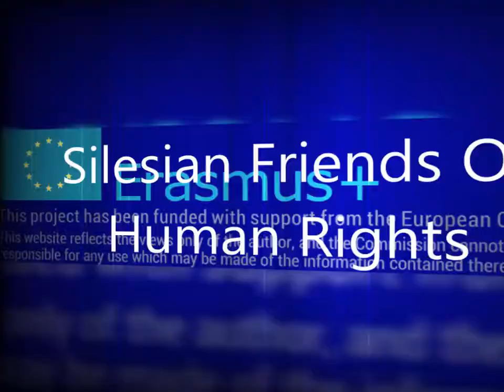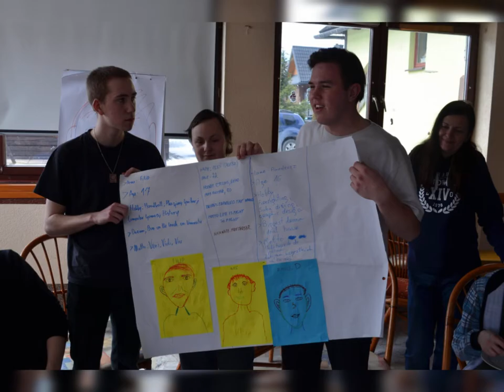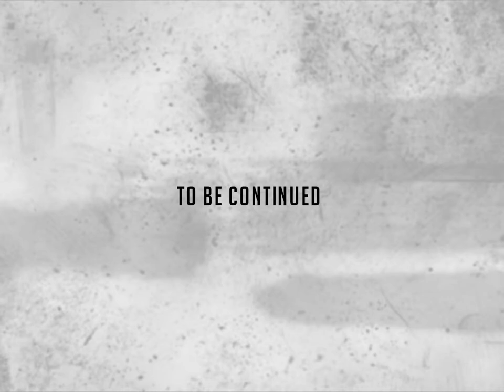Erasmus + "Silesian Friends of Human Rights" - integracja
Muzyka pochodzi z zasobów biblioteki YouTube